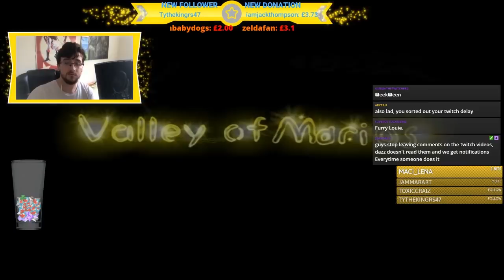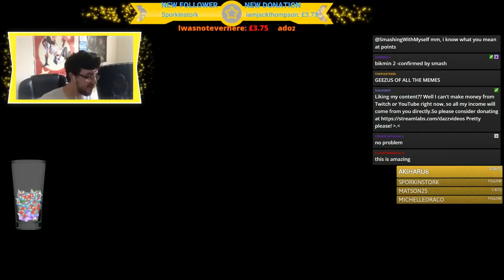Dazz Plays 🅱ikmin - Episode 2 - To The Cave!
The floodgates are open! No more tutorials, so let's enter the bowl of spaghetti and meatballs!

TheShepard246
Red5rainbow
Melchor Velasco
DazzleKitty